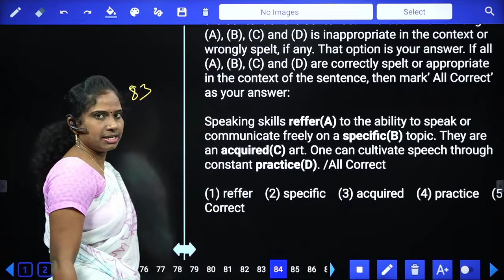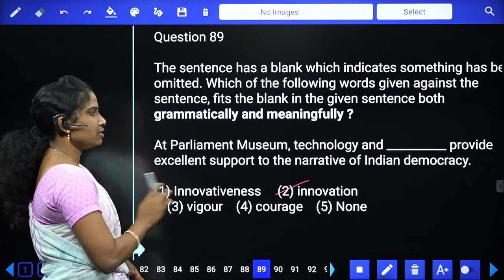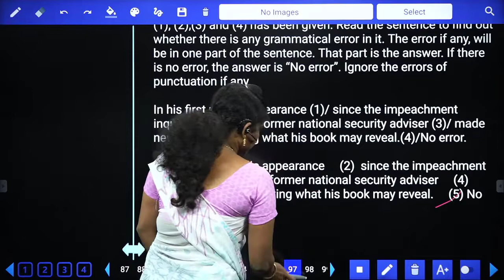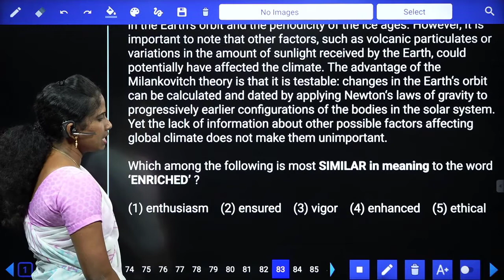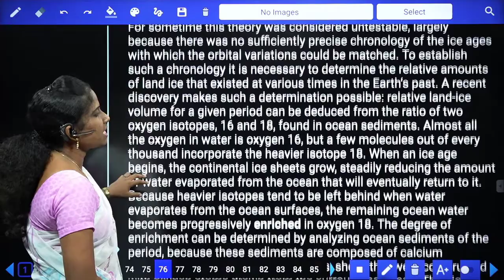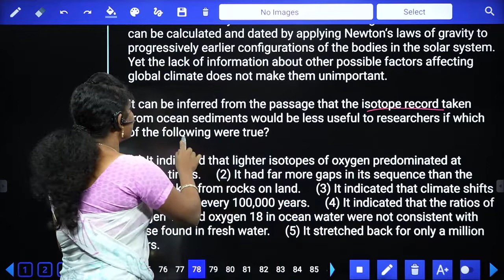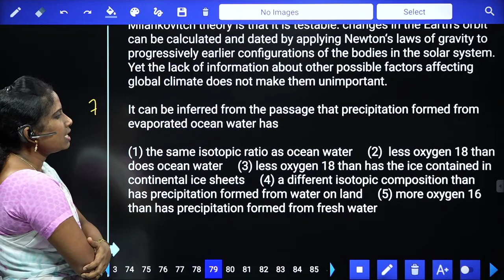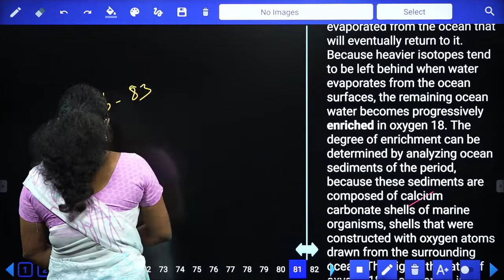ENGLISH | DAY -11 | ESIC/SBI PO/SBI CLERK/IBPS PO/IBPS CLERK/RRB PO/RRB CLERK | SREEDHARSCCE